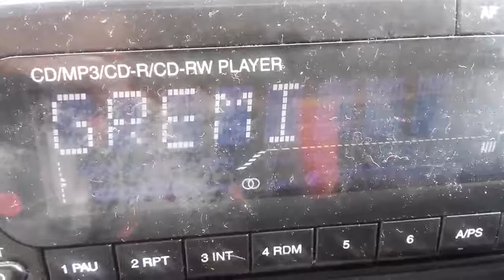E BAL ML 98'2 Localatino Palma 20171022 120552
98'2 LOCA LATINO,  Palma, nuevo PS en su RDS "LOCA____ LATINO__ FEELING_ EN______ ES______ GREMI___"